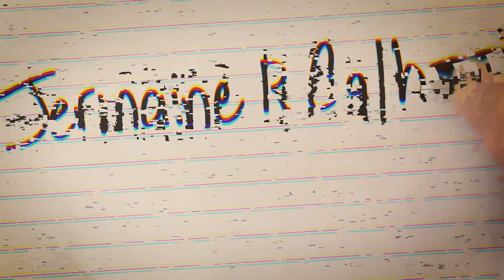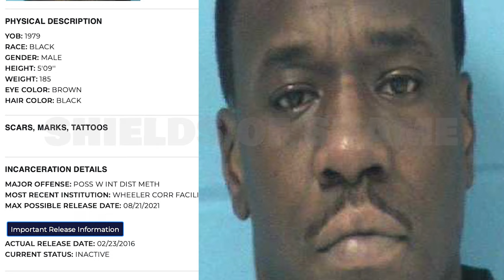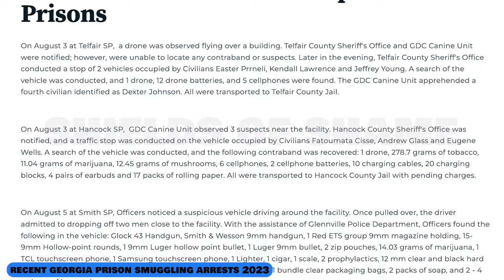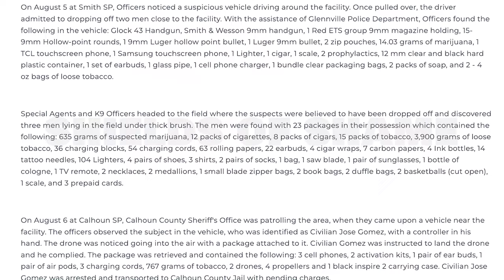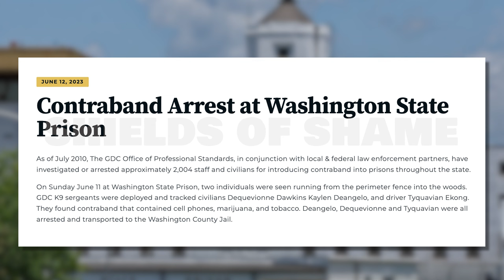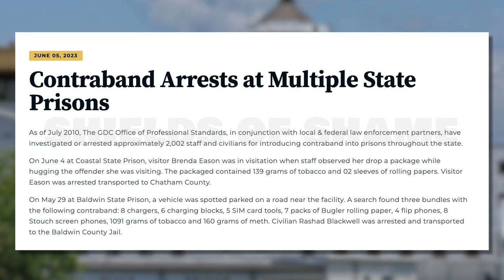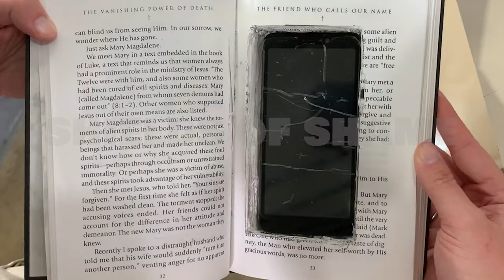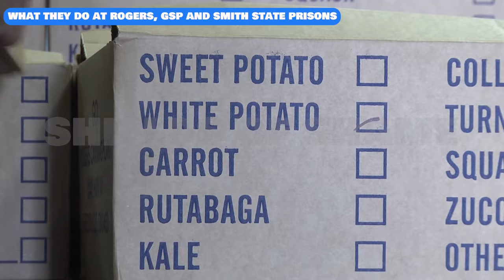Prison guard got caught smuggling contraband into a Georgia prison / Mark Slater interview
This cop got caught smuggling contraband into a Georgia prison. Rogers State Prison. Jermaine Calhoun, Lana Lynch, Mark Slater and inmate  This is a playlist series.
JERMAINE R CALHOUN / ROGERS STATE PRISON  / 1/13/2017 / INVOLVEMENT WITH INMATES

Cop, Caught, Smuggling, Georgia, Prison, Rogers State Prison, Jermaine Calhoun, Lana Lynch, Mark Slater, Inmate, Eric Bell, Smuggling Operation, Massive Amount, contraband, Inmates, Interviews, Polygraph, Prison Guard